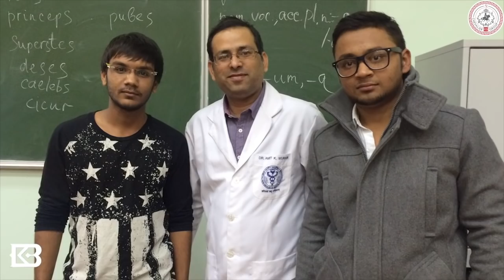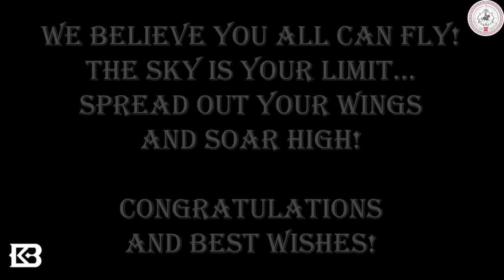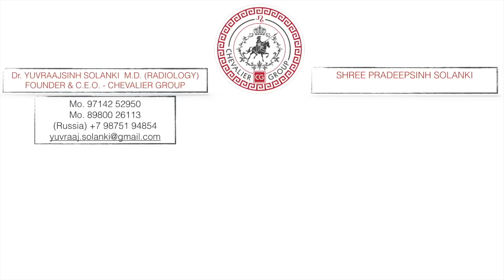Batch 2013 | Penza State University | Chevalier Group | MBBS in Russia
Batch 2013 - Final year students of our Penza State University who are now going to make their own paths and wishes come true. They are gonna make a follow up for coming students and will take lots of memories together. They will be the first one from our university who will face screening test of India. So on behalf of our Indian Association and all students of Penza State University we wish you all the best for coming years and a big thank you for sharing your great memories here. And so here is a short video to be remembered as a memory :)

For instagram
Chevalier group :

For Facebook
Chevalier group :

Our Websites
Chevalier group :